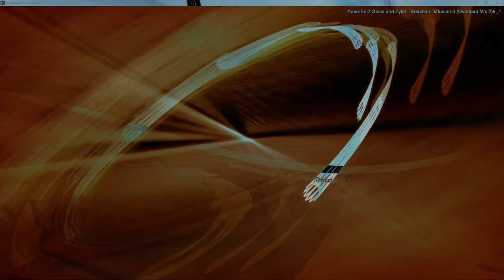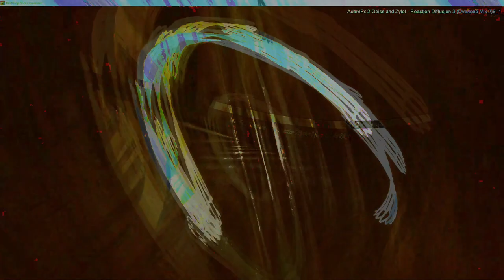Movie 24 10 11 21h42m46s series W